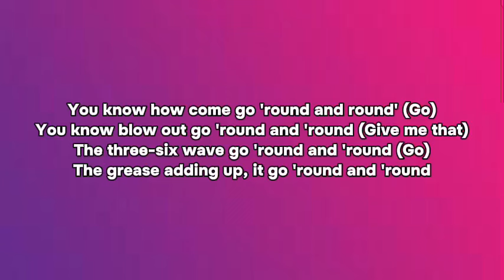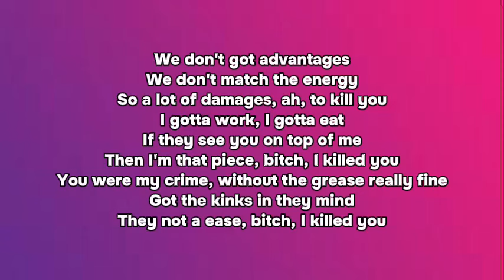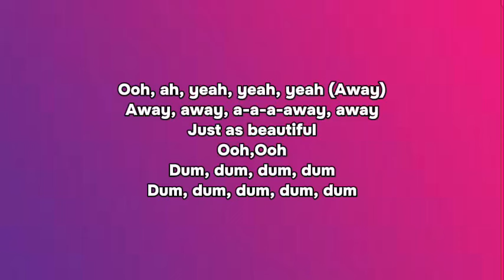Tyler, The Creator - I killed You (Lyrics)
I killed you
I killed you tyler the creator
I killed you lyrics
Tyler the creator I killed you
I killed you lyrics Tyler